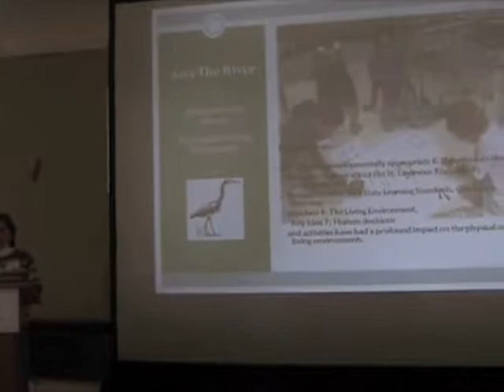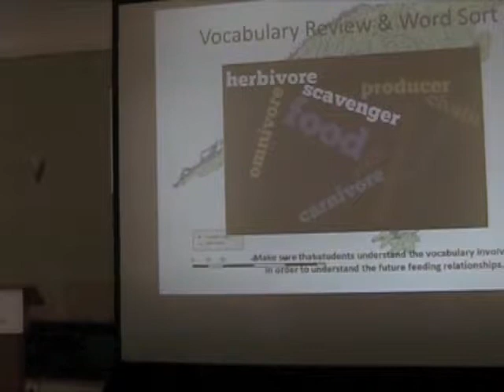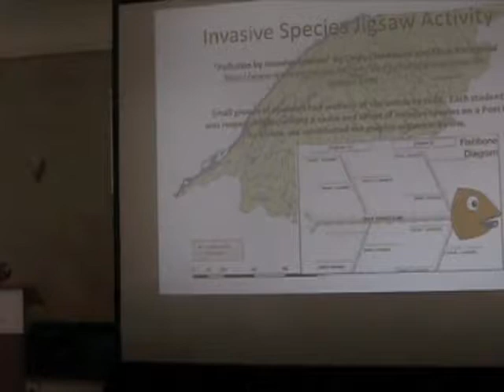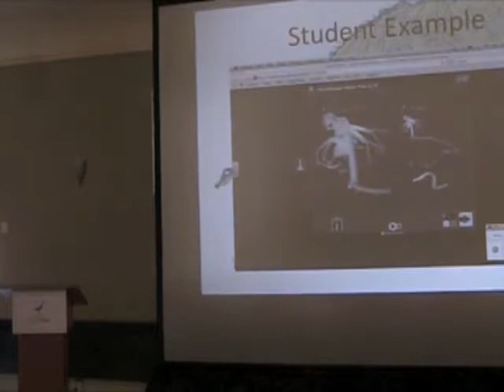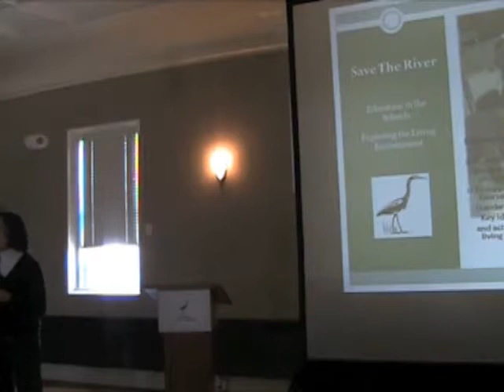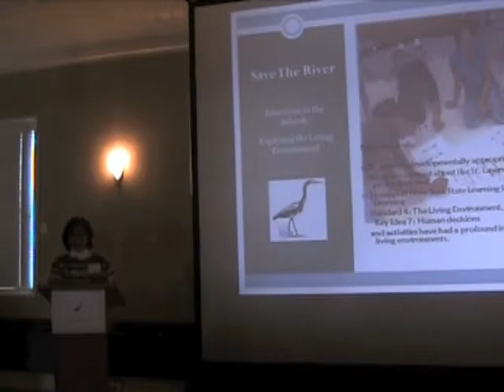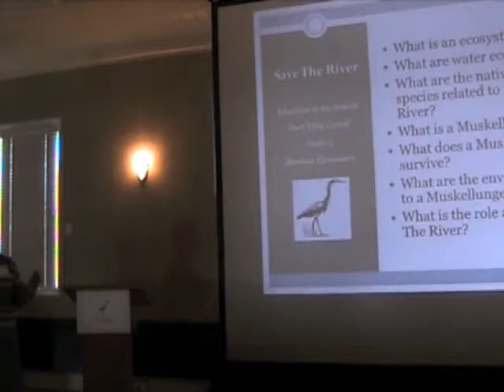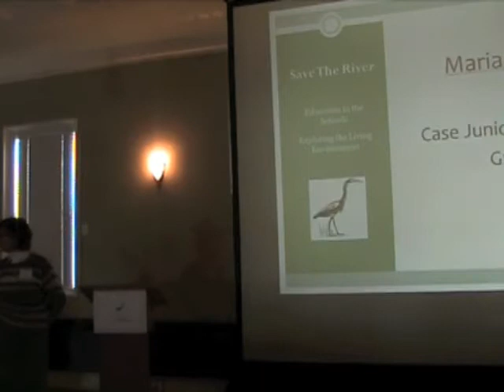Save The River's Evolving Education Program Teaching River Appreciation Inside the Classroom & Out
Presentation by Kathy Morris, Save The River's Education Curriculum Consultant, Maria Mesires, Case Middle School, and Nancy Hummel, LaFayette School District at Save The River's 22nd Annual Winter Environmental Conference held February 5th, 2011 at the Clayton Opera House, in Clayton, NY. Save The River's annual Winter Environmental Conference brings together citizens, policymakers, and scientists to discuss St. Lawrence River environmental issues. Learn more about Save The River at savetheriver.org and the Save The River In The Schools program at education.savetheriver.org.